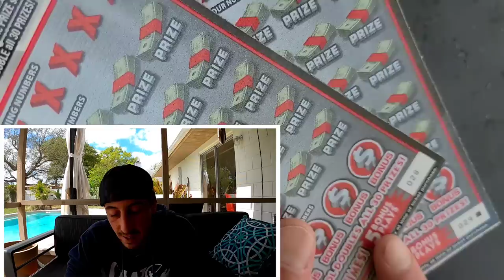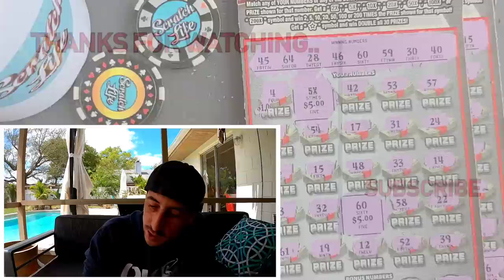On a 200X The Cash Lottery Ticket🚀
Bought 2x 200X the cash Lottery Tickets from Cocoa Beach and found a winner!!!